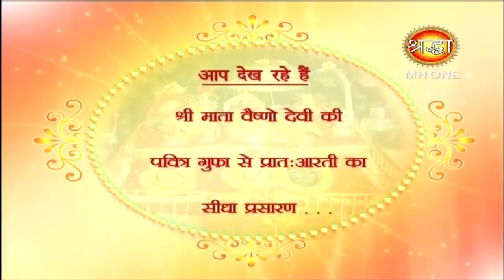Vaishno Devi Morning Aarti || माँ वैष्णो देवी प्रातः आरती || 01 April 2019 || Shraddha MH One